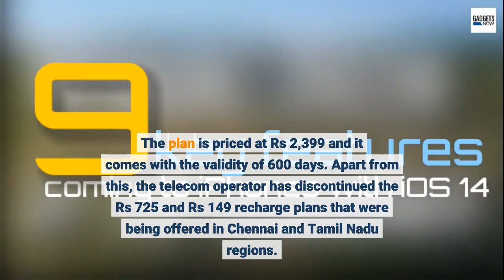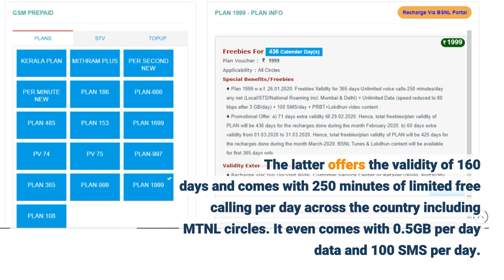BSNL launches Rs 2,399 long-term prepaid plan with 600 days of validity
BSNL launches Rs 2,399 long-term prepaid plan with 600 days of validity - Information for all latest updates Science and Technology

After Reliance Jio and Airtel, state-owned telecom operator Bharat Sanchar Nigam Limited has launched a new prepaid plan that offers unlimited benefits and long-term validity. The plan is priced at Rs 2,399 and it comes with the validity of 600 days. Apart from this, the telecom operator has discontinued the Rs 725 and Rs 149 recharge plans that were being offered in Chennai and Tamil Nadu regions. BSNL Rs 2,399 long-terms prepaid recharge plan details For starters,the new Rs 2,399 prepaid recharge plan comes with 600 days of validity. As a part of it, the telecom operator is offering unlimited free voice calls in home and national roaming including MTNL network roaming area of Delhi and Mumbai. However, there’s an FUP limit of 250 minutes per day. Customers using more than 250 minutes will have to pay Re 1 per minute for local calls and Rs 1.3 for STD calls. For those unaware, the state owned telecom operator has recently updated its Rs 188 plan along with the launch of Rs 699 plan. The latter offers the validity of 160 days and comes with 250 minutes of limited free calling per day across the country including MTNL circles. It even comes with 0.5GB per day data and 100 SMS per day. The Rs 188 plan, however, comes with a validity of 26 days and it offers unlimited free calling with 250 minutes per day limit, 100 SMS per day and 500MB high-speed data.